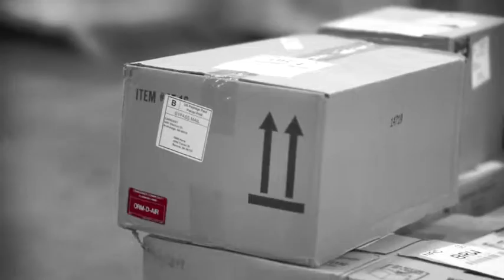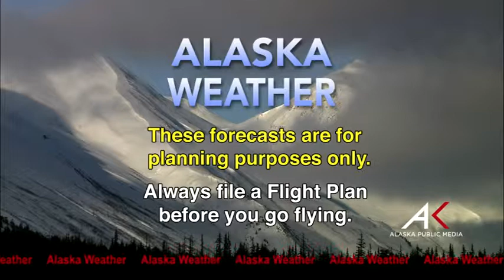May 02, 2015 Alaska Weather